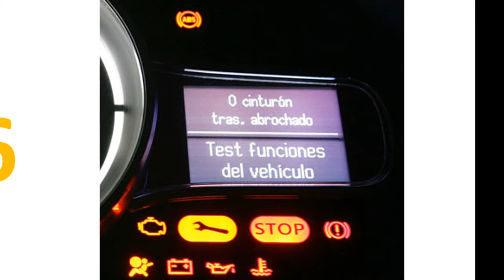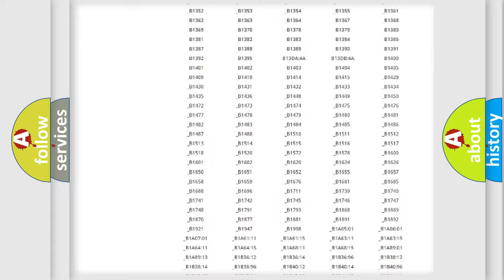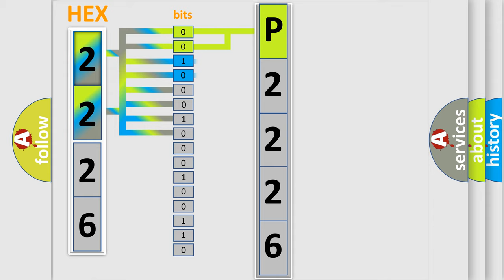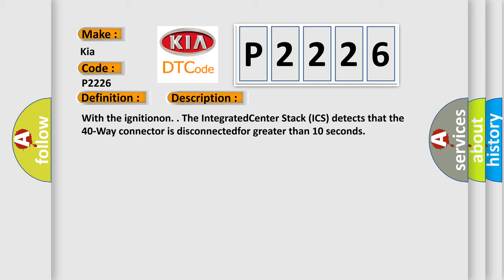DTC KIA P2226 Short Explanation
Contents:
0:21 Basic DTC analysis according to OBD2 protocol standard.
1:48 Insight into programming
2:58 A diagnostically understandable description of the Diagnostic Trouble Code
3:05 Basic error definition

Make:
Kia
Code:
P2226
Definition:
HVAC SWITCH BANK DISCONNECTED
Description:
With the ignitionon. . The IntegratedCenter Stack (ICS) detects that the 40-Way connector is disconnectedfor greater than 10 seconds
Cause:
BAD CONNECTION AT THE40-WAY CONNECTORHVAC orAUDIO SWITCHBANKINTEGRATED CENTER STACK(ICS) SCREEN MODULE